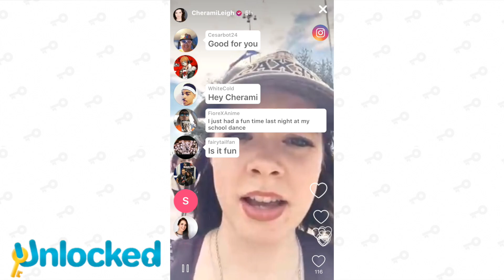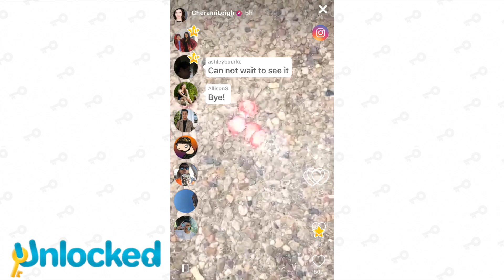Cherami Leigh Unlocked Highlights | October 15, 2017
Check out Cherami’s FULL live stream on the Unlocked App!